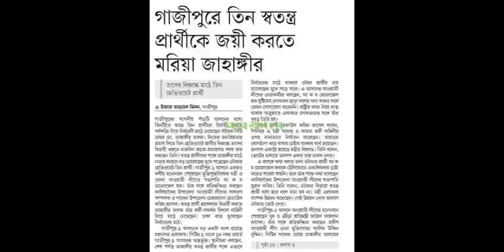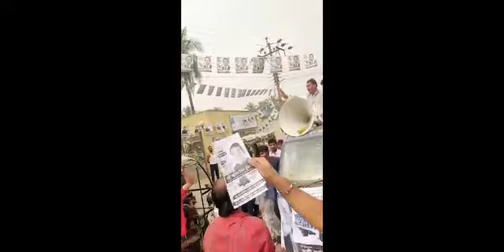ভাইরাল সেই আম্মাজান গাজীপুর সিটি